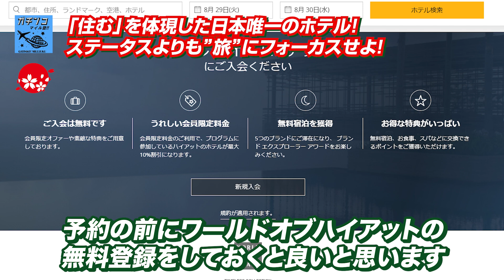【ホテル上級会員もびっくり！】ホテル業界がざわつく... 会員登録するだけで朝食がつくコスパ抜群な新世代 ホテル が存在する！？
⬇️⬇️ 無料メルマガ登録で有料級特典盛りだくさん ⬇︎⬇️
　　    ＊「アプリで開く」を押してください＊

⬇️⬇️最も注目の動画はこちら⬇️⬇️
【知れば数十万得する！】人生を決める 飛行機 の 座席 選び！絶対に知っておきたいポイントを徹底解説！！

【JAL 新ステイタス 発表!】JAL 新プログラム を ANA ステイタスと比較して分かりやすく解説!! JGC は2023年中に 取得 せよ!

数％の上級者しか知らない ホテル の選び方！マリオット の スイート ルーム に泊まるならこれ1択！？

【最大73万円も得する クレカ ！？】数％しか気付いていない アメックス プラチナ の価値！使い方次第で 年会費 の4倍以上もお得になる！？

【貧乏人お断り!?】一部の人だけが知っている ANA 特典航空券 究極の取り方を大公開！｜ ハワイ や年末年始・お盆のハイシーズンでも 特典航空券 が取れる！？

上級者が必ず行う 飛行機 の乗り方！絶対に知っておきたい 出国 時の秘密の裏ルート!? 空港 での悩みが解決！

2015年秋にスタートした、

その内容は、

- 海外留学
- 海外移住
- ビザ取得法

ハイアット　ホテル